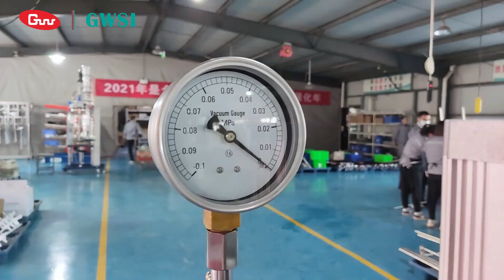GWSI GR-5CE Glass Reactor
You can buy CE certified GR-5CE Glass Reactor from GWSI. From 1L to 100L in volume, GWSI provide a wide range of glass reactors to choose. Besides glass reactors, you can also import qualified rotary evaporators from GWSI.